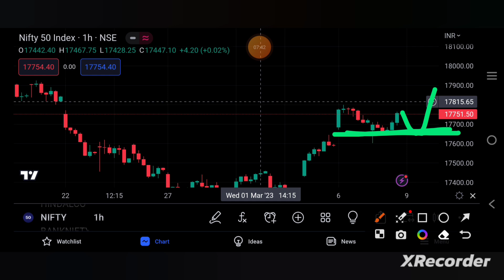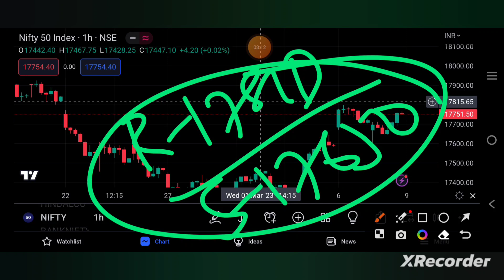NIFTY PREDICTION FOR TOMORROW| NIFTY PREDICTION FOR 9TH MAR | niftytomorrow | TAMIL STOCK ANALYSER